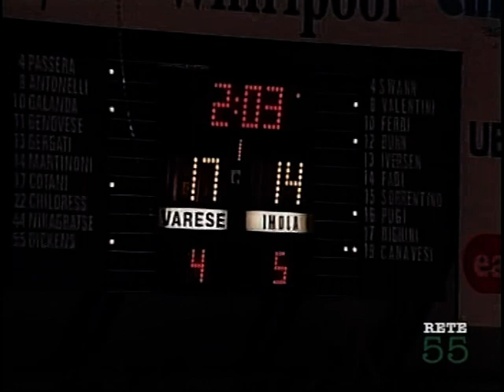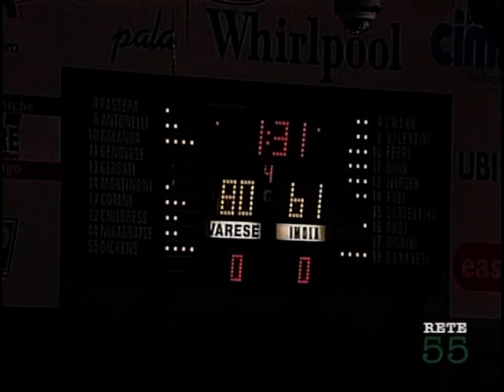Cimberio Varese - Aget Imola full game gara intera LegAdue 2008/09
Cimberio Varese - Aget Imola full game gara intera LegAdue 2008/09. Ospite a Varese l'Andrea Costa che retrocederà a fine stagione. Nelle loro fila Gennaro Sorrentino, Juan Manuel Fabi, Federico Pugi